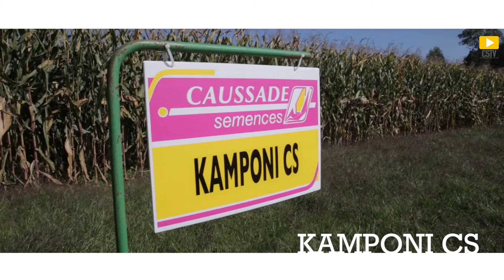Caussade Semences - Maïs Kamponi CS